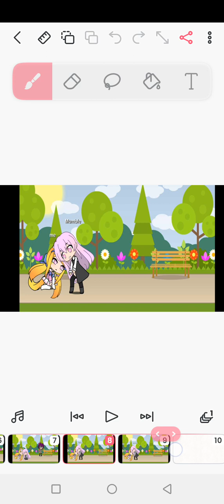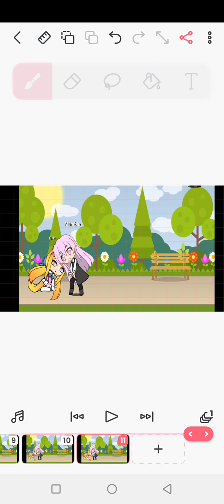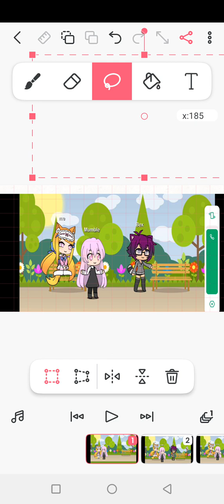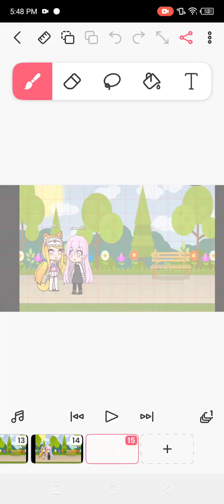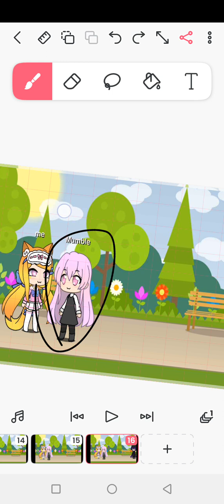wait for the video